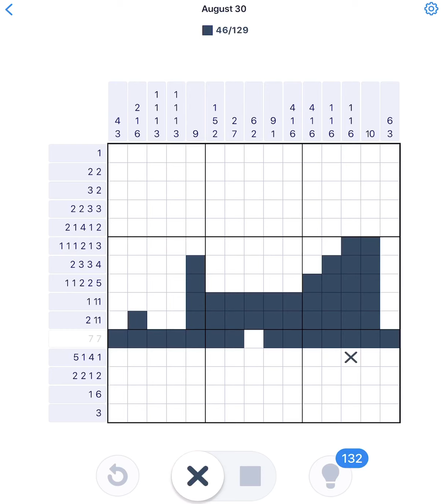Nonogram August 30 2020